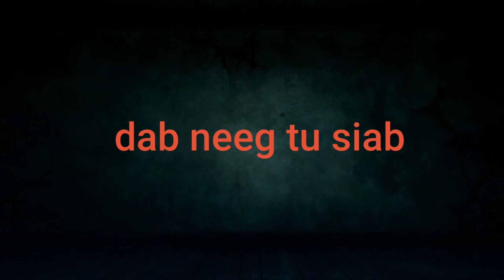55 Dab neeg tu siab_txiv yawg dleev nyab nyab tsim kam txiv yawg muab nyab tua tuag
zoo siab tso tawm zaj dab neeg tu siab txiv yawg dleev nyab